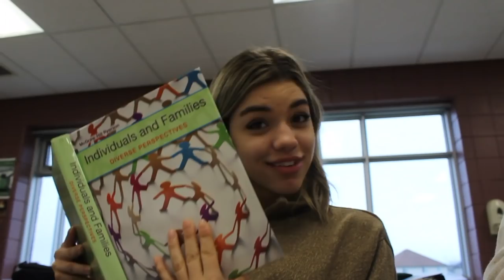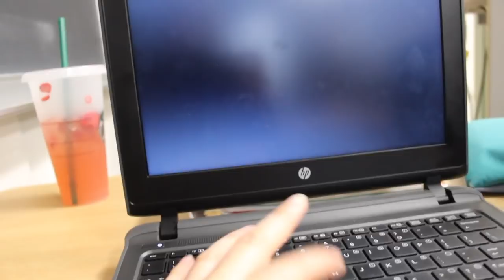a day in high school with me! (vlog) | ThatsBreexo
a day in high school ( senior year vlog!)

Hello friends! For this weeks video I’m going to be bringing you all along with me to high school!! I decided to do more vlogs on my channel but don’t worry I’m still gonna be doing my usual videos as well! Let me know if you enjoy seeing these kind of vlog style videos as well as what video you’d like to see next!! (Christmas video requests??!) I hope you all enjoy and I love yaaa

xoxo, Bree

OPEN THIS FOR MORE BREE ♡

I N S T A G R A M ➜ thatsbreexo

S N A P C  H A T➜ Thatsbreexo

➝ N I C K N A M E : Breezy, Breezus or Bree
➝  C A M E R A: Canon EOS Rebel T5
➝ E D I T O R : Final Cut Pro X or IMovie

ps: sorry this took 5ever to upload ugh